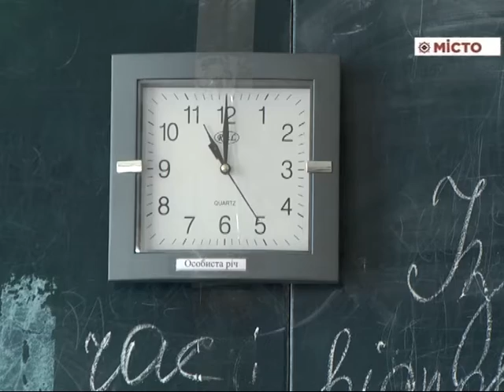ПНПУ пробне ЗНО